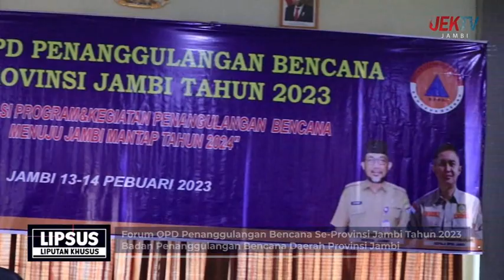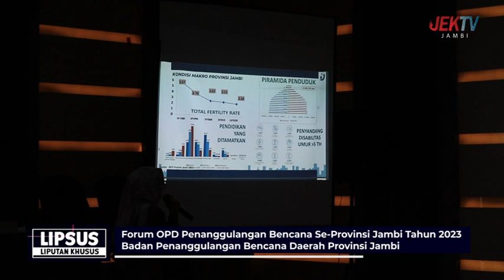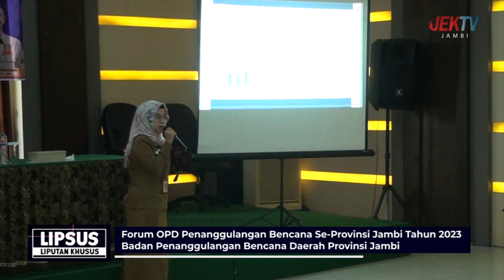(15/02/2023) LIPSUS - FORUM OPD PENANGGULANGAN BENCANA